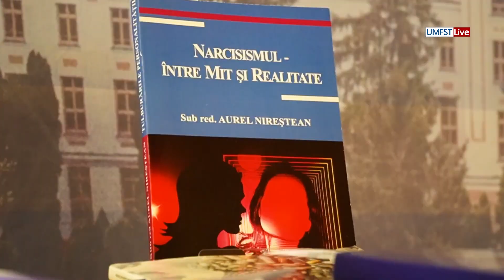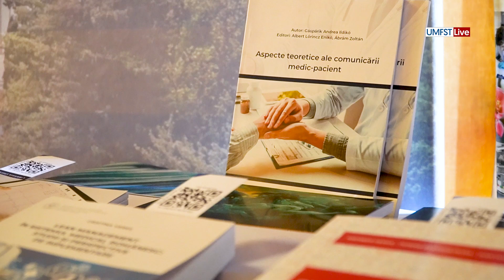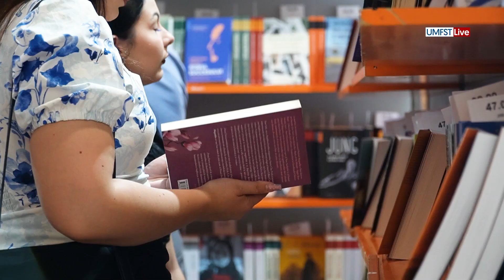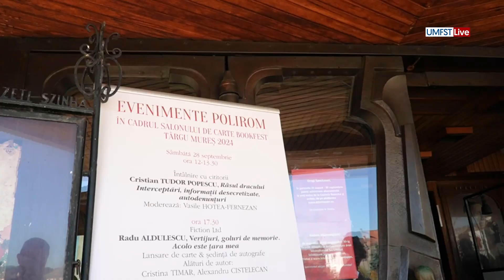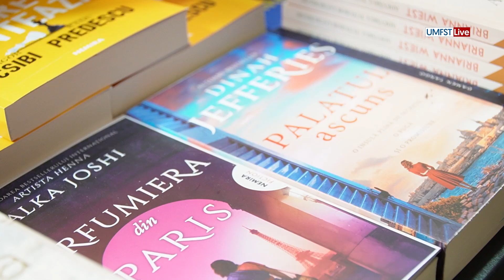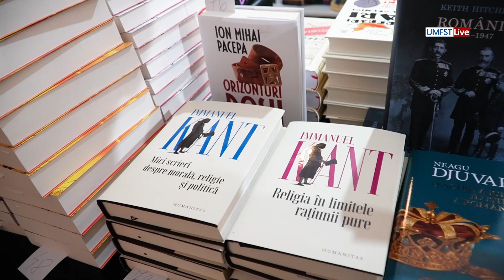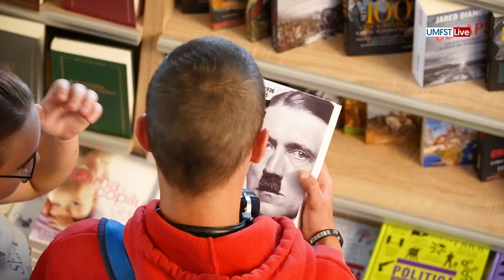Editura University Press, prezentă la Salonul de Carte Bookfest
Pentru al doilea an consecutiv, Editura University Press a Universității de Medicină, Farmacie, Științe și Tehnologie „George Emil Palade” din Târgu Mureș este prezentă la Salonul de Carte Bookfest, eveniment care se desfășoară în perioada 26 – 29 septembrie 2024, la Teatrul Național Târgu Mureș.
Editura University Press își întâmpină cititorii cu publicații științifice și didactice în limbile română, engleză și maghiară, cât și cu lucrări de beletristică.
Urmăriți un reportaj marca UMFST Live.